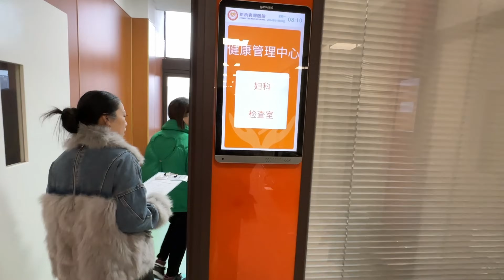大陸因價格問題大多數普通人都不會去做體檢，再次感嘆台灣醫療的成熟太棒了，2024第一隻影片，祝大家新年快樂~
沒想到作爲本地人的我，也第一次經歷大陸醫院的體檢流程，原來做的是這些東西
更離譜的是我媽這麽大年紀了也是第一次做體檢
沒事不去醫院，小病不去醫院，已經是大陸人的潛意識了